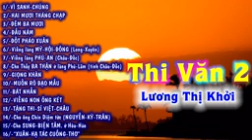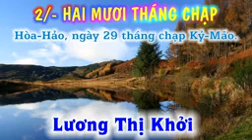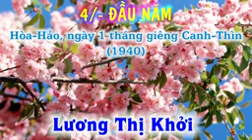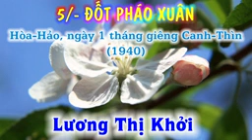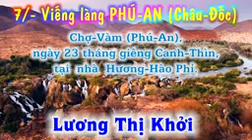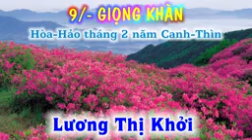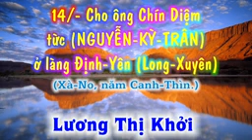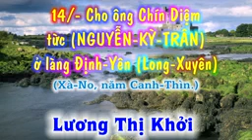LƯƠNG THỊ KHỞI THI VĂN Phần 2